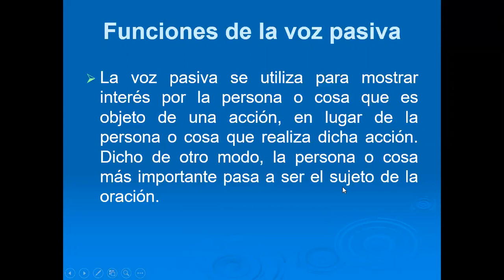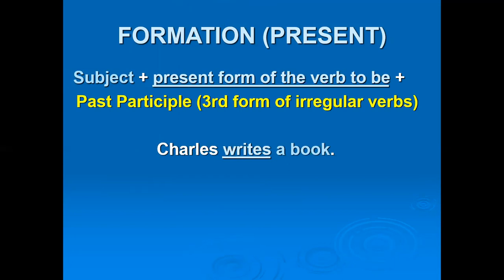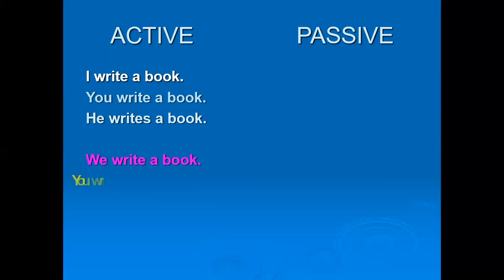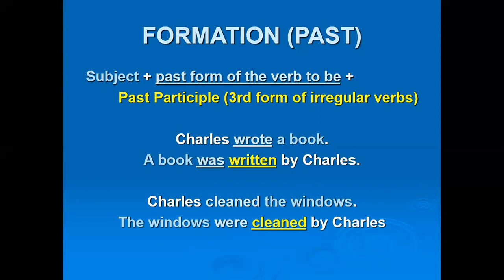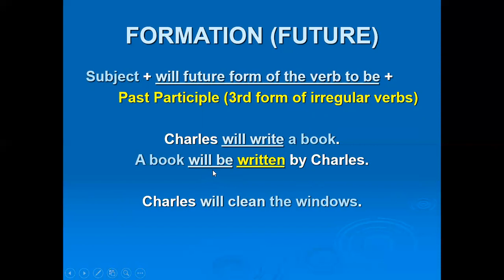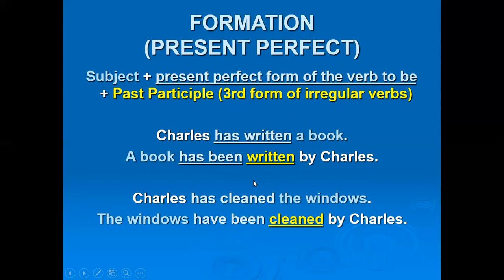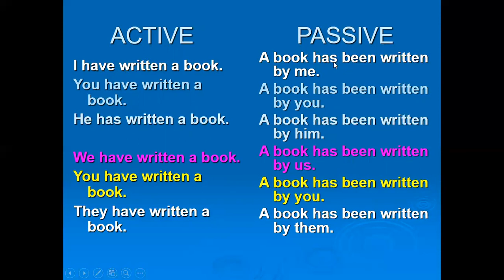Cuarta Sesión Inglés - Passive Voice